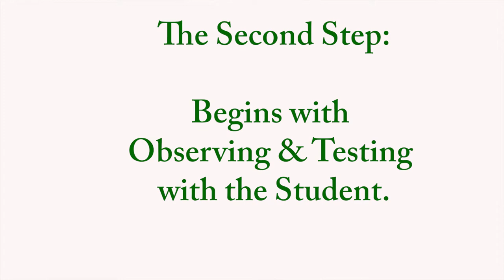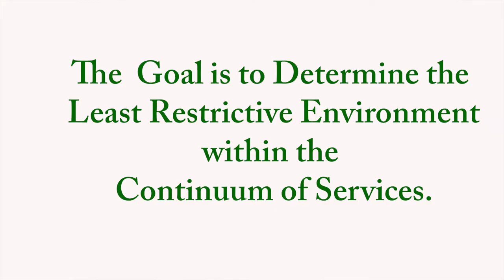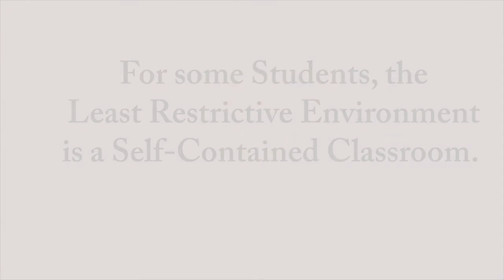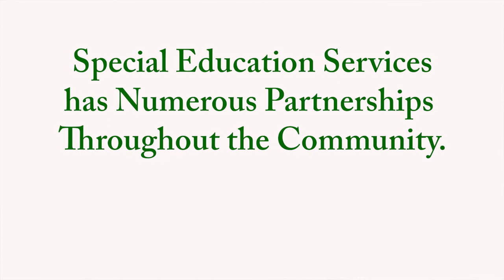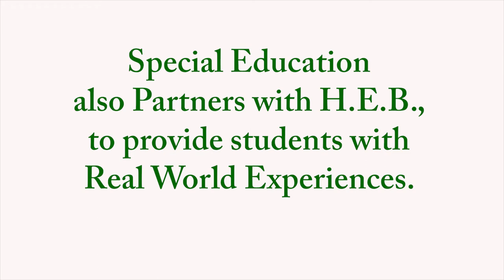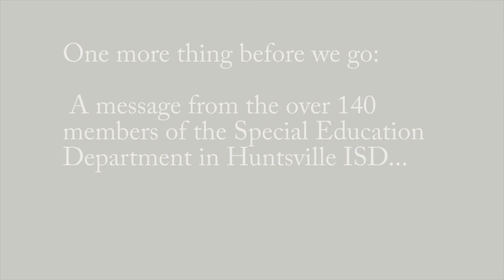Special Education Services in Huntsville ISD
Meet our Special Education Services Department!

We shared this video at our Board of Trustees meeting in December and we'd like to share it with you here.

We are proud of the outstanding services we provide to all of our students, and our Special Ed Services is an awesome part of our commitment to educating ALL students!